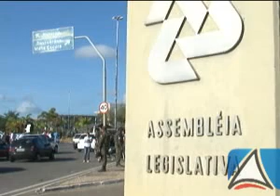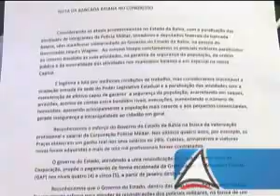Jornal Secom Bahia - 09.02.2012 - Apres.: Jhonatã Gabriel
* DEPOIS DE NOVE DIAS, 245 PESSOAS, ENTRE PMS E FAMILIARES, DESOCUPAM O PRÉDIO DA ASSEMBLEIA LEGISLATIVA DA BAHIA
* COMISSÃO FORMADA POR DEPUTADOS E SENADORA APOIAM AÇÕES DO GOVERNO DO ESTADO PARA O FIM DA GREVE DA PM NA BAHIA
* ESTUDANTE DA REDE ESTADUAL DE ENSINO PRESENTEIA GOVERNADOR JAQUES WAGNER COM QUADRO